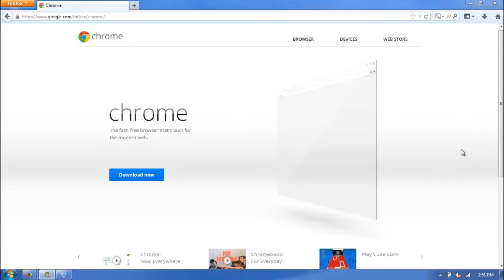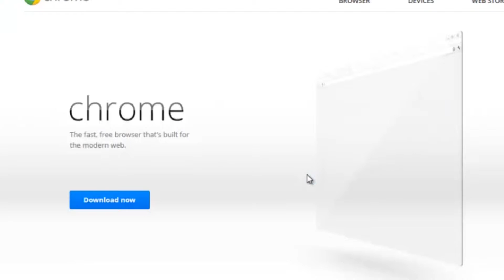How to Install Google Chrome Back Onto a Computer : Internet Help & Basics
Installing Google Chrome back onto a computer requires you to download the installation files from the Internet. Install Google Chrome back onto a computer with help from a friendly, self-proclaimed computer nerd with a degree in Computer Science from Arizona State University in this free video clip.

Expert: Gabriel Adams
Filmmaker: Blake Higgins

Series Description: There are a large number of great programs available for your computer that are free on the Internet right now. Learn how to get the most out of the Internet and your browsers with help from a friendly, self-proclaimed computer nerd with a degree in Computer Science from Arizona State University in this free video series.